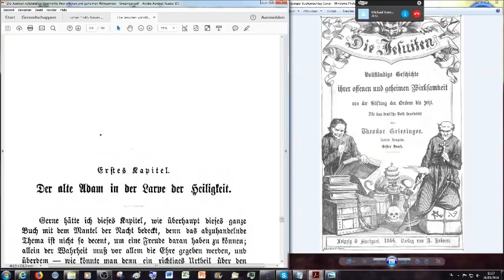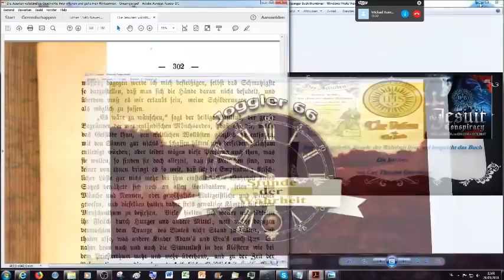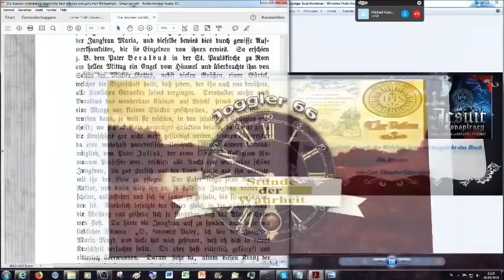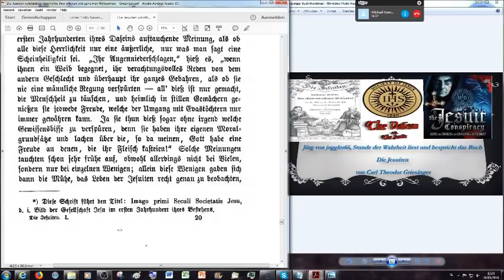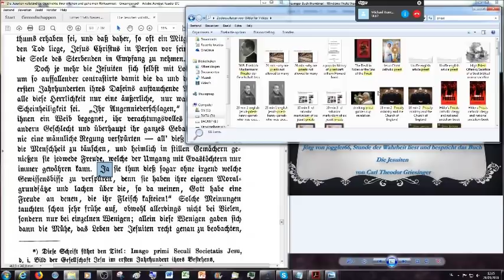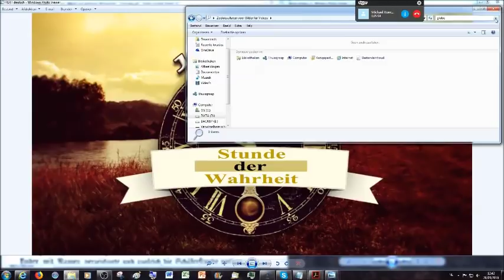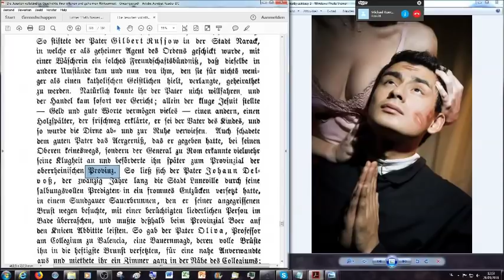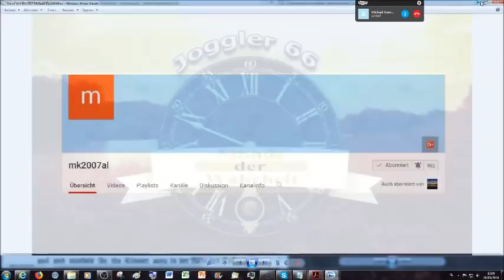Die Sittlichkeit der Jesuiten oder das Gelübde der Keuschheit